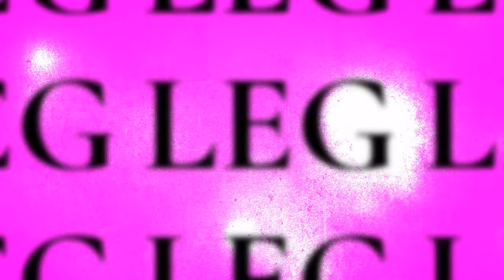"Huskies over there with you!!!" - 2019 Apex Legends Highlights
The best moments from 2019 from the 1st win of Apex till me raging cause people arent good haha!

Big thanks to the following for being a part of what I'm trying to do and being in this Highlight Video: iAMKTRandal, Shmitt0gritt, BubaBlackOps72, MustangRG46, l FLORIDA BOY l , ashriite, UnwornSun, & FfejJr.

Hope you guys have a great day and enjoy the Apex Toxic Fun :)